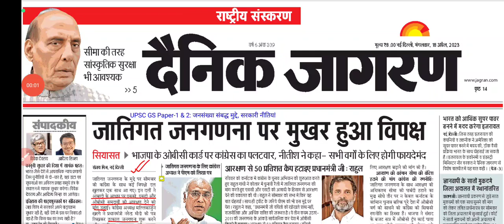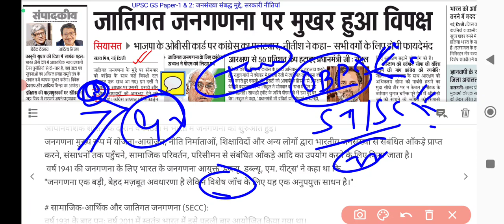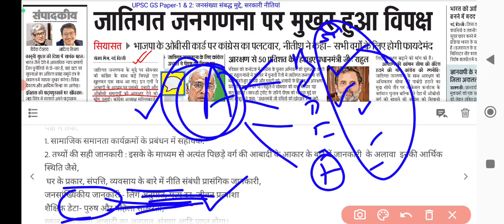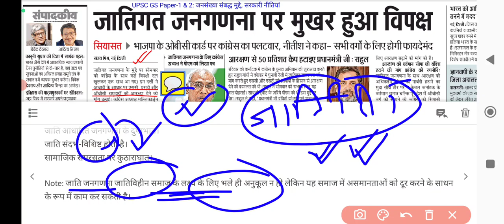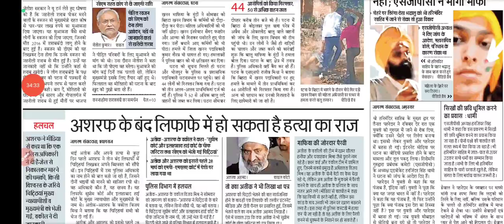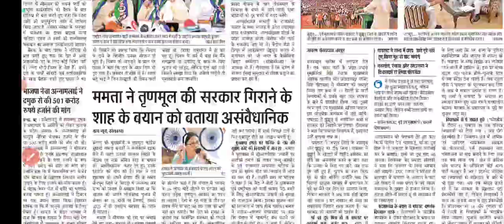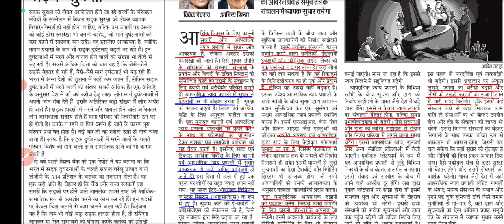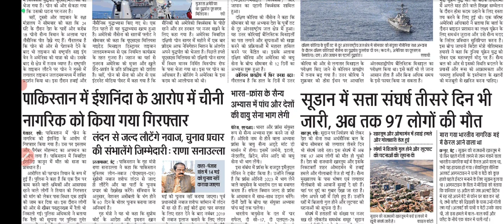18 April 2023 ।। Dainik Jagran News Analysis। दैनिक जागरण @YuktiIAS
18 April 2023

👉 डिजास्टर रेजिलिएंट इन्फ्रास्ट्रक्चर (CDRI)
🛑 सतत विकास लक्ष्यों (SDGs)
🛑  सदस्य देश
🛑 भारत और सीडीआरआइ
👉 नाटो में शामिल हुआ फिनलैंड
💢 उत्तरी अटलांटिक संधि संगठन (नाटो)
💢 क्यों चर्चा में रहता है?
💢  नाटो और भारत
👉 छत्तीसगढ़ी में भंडार लिथियम की पुष्टि
👉 इंडिया जस्टिस रिपोर्ट: 2022
👉 कोयले पर निर्भरता घटाने का पहल
👉   Case Studies
🛑 अदालत में पेशी से पहले हिरासत में लिए गए ट्रंप